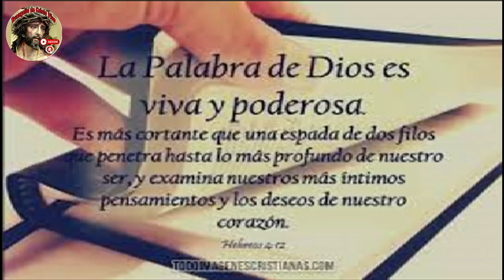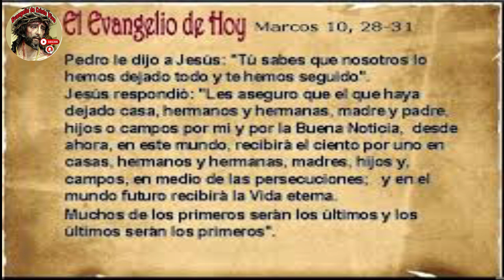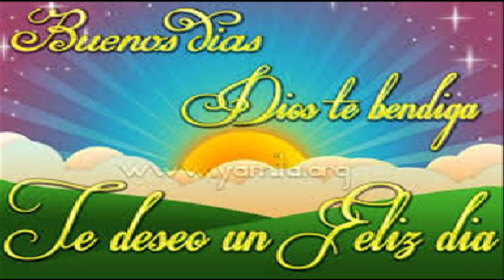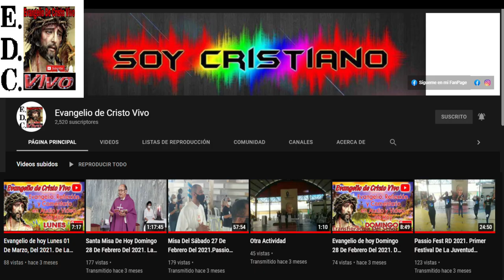Evangelio De hoy Martes 28 De Mayo Del #2024 De La 8ª Semana Del Tiempo Ordinario.